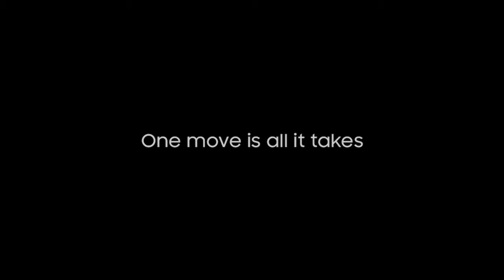Wireless Charger for Samsung Galaxy S6 and S6 edge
Simply place your Samsung Galaxy S6 and Galaxy S6 edge on the Wireless Charger to begin charging immediately. No additional accessories needed. No hassle, all style.
*Compatible with Qi-enabled devices.